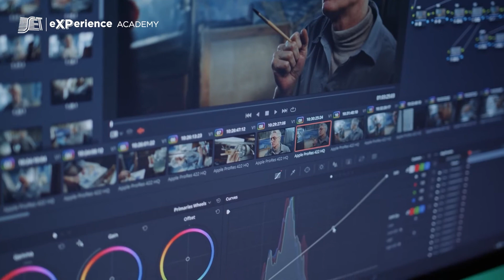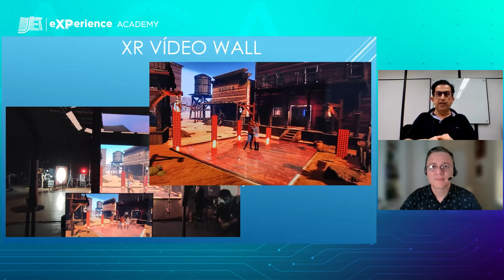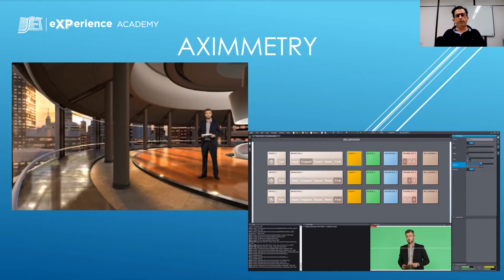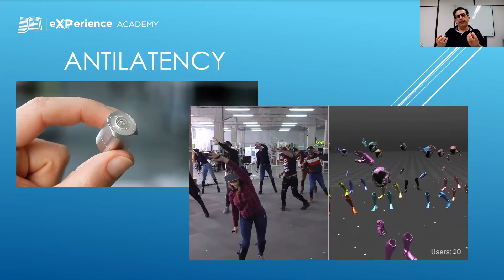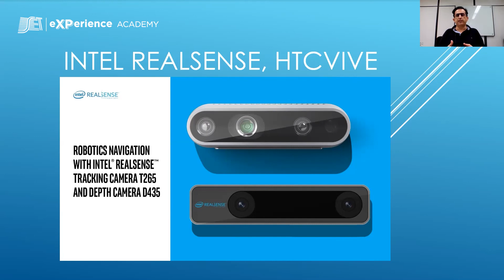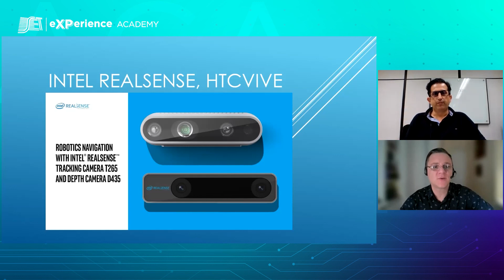Novos dispositivos e recursos para a produção de video XR Wall | Parte 2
SET eXPerience Academy |Trilha #6 Plataformas de Produção do Conteúdo | Pós Produção
VFX: O futuro dos trackings e do grafismos virutal | Parte 2
André Arnaut - Gerente de Videografismo - Record TV
Nesse vídeo, Silvio Pinheiro, Designer Sênior e Especiaista VFX da Record TV, continua a conversa com o André Arnaut, Gerente de Videografismo da emissora sobre o tema VLX e o futuro dos trackinks no grafismo virtual. Ele aprofunda nesse momento sobre os sistemas de tracking e apresenta ferramentas para produção de vídeo XR Wall. André aborda a trajetória dessa tecnologia e apresenta a possibilidade de recursos trazidos por esses novos dispositivos.